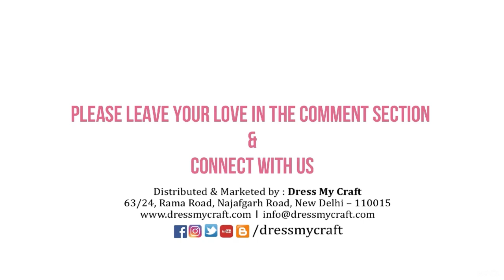3D Starbook with roof feat. The Iconic Beauty paper collection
Hello everyone!

I am so delighted to share my DT project today.
This is a starbook with roof using ‘Iconic Beauty’ paper collection.

When I saw the collection, I could not take my eyes off the paper designs.  Especially the tile paper, and super blue paper!!

Wow! They are  very colorful and so beautiful, Yet super unique.

I was thinking maybe it would look good on the starbook.

I have used 6 pieces from the 12x12 paper pad, and did some cutting out from the motif sheet.

Also, I used my very favorite Transfer me sheet, too.

I am so happy how beautiful it turned out! Hope you like it too.

I have edited the full tutorial of this starbook, too.   It would be awesome if you make it with the DMC collection!